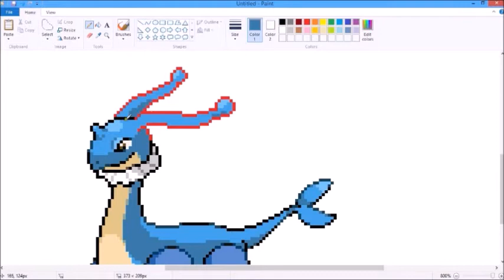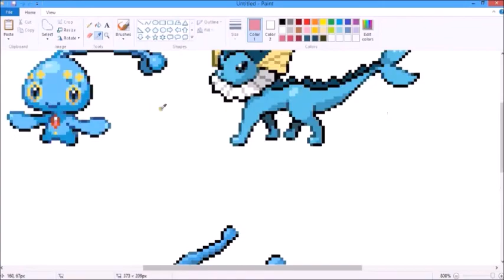Let's Make Pokemon Fusion Sprites! Ep 192: Request from Kittens572